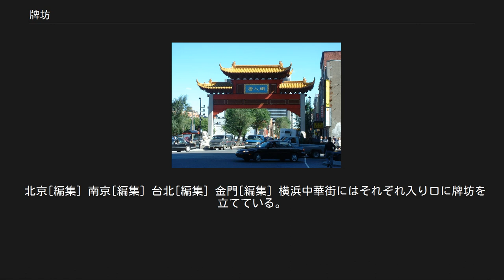牌坊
香港西貢区の「海鮮街」にある牌坊 牌坊（はいぼう パイファン paifāng）は、中国の伝統的建築様式の門の一つである。
牌楼（はいろう ぱいろう pailou）または略して坊（ぼう ボウ fāng）と呼ばれることもある。
海外では中華文化のシンボルの一つとされている。
世界各地の中華街には牌坊がしるべとして建てられている。
 一般的に牌坊と牌楼は同じ意味で使われるが、屋根や斗拱（ときょう:斗組・軒などを支える木の組み物のこと）のないものが牌坊と呼ばれ、あるものが牌楼と呼ばれる。
 牌坊の起源は石器時代の氏族の部落の出入り口にあった門の形をした建築物といわれる。
最初の頃の牌坊は、2本の柱の上に1本の梁を渡したものであった。
正門に用いられた。
 漢代以降、中国の都市は壁と門で囲まれ、都市の中はさらにさいの目に区分された。
この区分された区域を里坊という。
それぞれの里坊にはさらに壁と門で囲まれた。
 ある歴史書物によると里坊の中で良いことが起きると、里坊の門の上に里坊を称える言葉を記した張り紙をしたという。
ここから門は新しい形を持つことになった。
人々は張り紙をできるだけ永く保存しようと、より頑丈な材料を使って門を造り、里坊を称える言葉は門に彫られた。
これが現在の牌坊の原型となった。
 宋代になると、里坊の制度は次第になくなり、区分することがなくなっていった。
里坊を取り囲んでいた壁は取り壊され、里坊の門は出入り口としての意味はなさなくなり、単に飾りとしての建築物に変わっていく。
しかしこの建築物の形は次第に複雑に優美になっていき、最初は2本の柱に1本の梁だったものが、後世には6本の柱に5本の梁を持ち、屋根や斗拱を取り付けたものにまで発展し、現在の牌坊になった。
（例:北京の正陽門の外にある前門大街の前門五牌楼） 日本統治時代の台湾には多くの神社が建てられた。
戦後、多くの神社は取り壊され、その上に忠烈の祠が建てられ、神社の鳥居は楼坊に建てかえられた。
この例の一つに、台南市延平郡王祠（旧開山神社内）の中に白崇禧が題を立てた楼坊がある。
楼坊には「忠肝義膽」（忠誠を尽くし義理を通す）の4文字が刻まれている。
 モントリオール中華街の牌坊 道路、寺院、陵墓、祠堂、架け橋、渡り場、園林など 石、木、レンガ、瑠璃など（単独で使われたり、石やレンガ、石焼など組み合わせて使われる） 1本の梁と2本の柱に1つの屋根、1本の梁と2本の柱に屋根と斗拱があわせて3つ、3本の梁と4本の柱に屋根と斗拱があわせて3つもしくは7つ、9つ、5本の梁と6本の柱に屋根と斗拱があわせて5つもしくは11個など。
 北京[編集] 南京[編集] 台北[編集] 金門[編集] 横浜中華街にはそれぞれ入り口に牌坊を立てている。
 沖縄[編集]